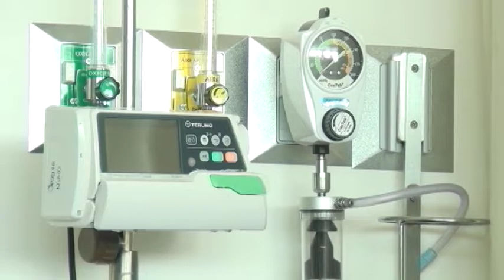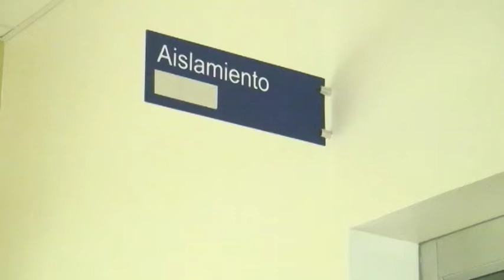Primeros cuatro días del 2021 dejó 104 casos nuevos de Covid 19 en Pérez Zeledón